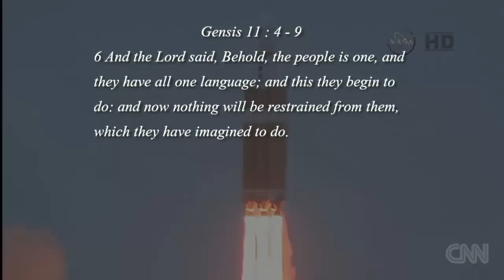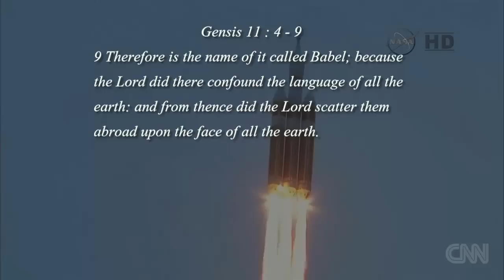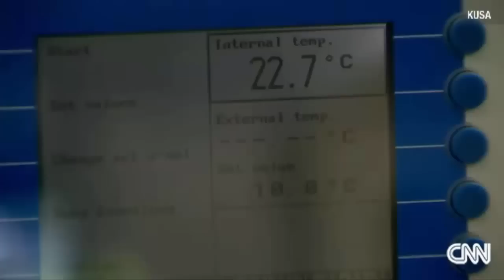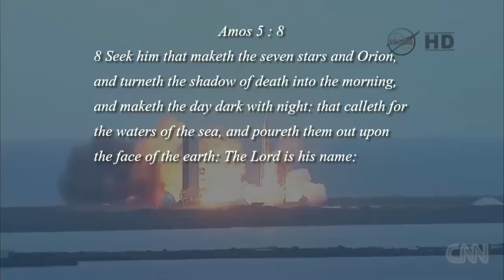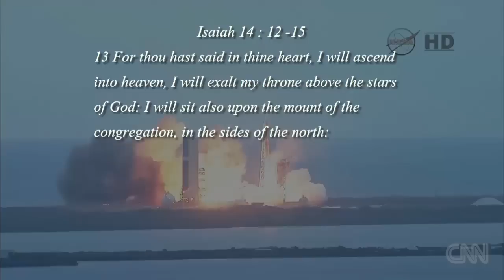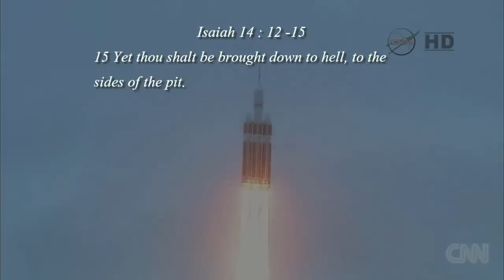ORION : NASA Test Launches Orion for future Colonization of Mars to save the Human Race (Dec05,2014)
News Articles:

The Dawn of Orion: NASA's Launches a New Era of Space Exploration

Splashdown! Orion Spaceship Aces First Flight Test